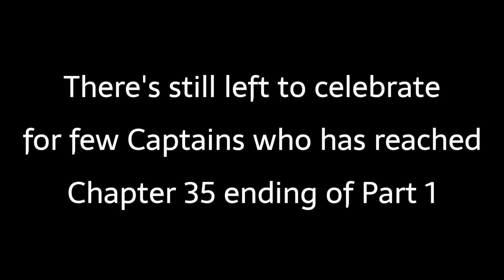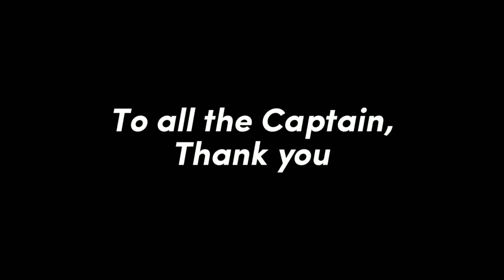Short Animation "Graduation Trip" Honkai Impact 3rd REACTION MASHUP with 60fps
So is this the end of Part 1?
Kiana will stay at moon until 5 years or 10 years to stabilize Honkai?
We will miss her...

Edit at Kinemaster
Upload at 16 April 2023